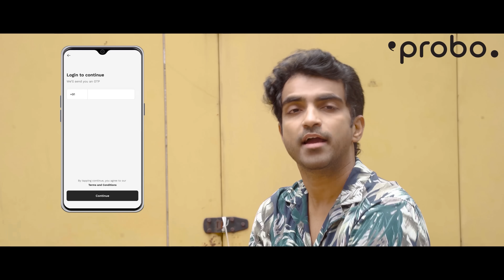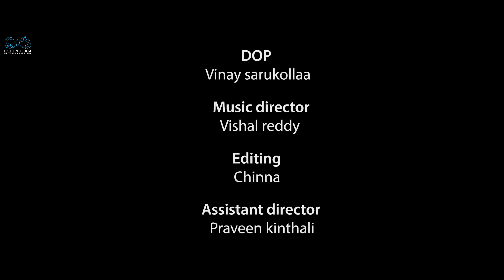Raja Rani Web Series || Episode - 4 || Ravi Siva Teja || Viraajitha || Infinitum Media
"Raja Rani" is a Telugu Rom Com Web Series Featuring Ravi Siva Teja & Viraajitha as Leads.

 This activity promotes a game and doesn’t intend to promote any kind of betting/gambling.

Cast: Ravi Siva Teja, Viraajitha, Revathinath, Virabadram, Sunandini, Srimani, Praveen Kinthali.

Written & Directed by Pavan Suribabu.

DOP: Vinay Sarukolla

Editing: Kumba ShivaKumar, Srikanth Macherla.

Publicity Designer: Nikhil Chotu

Assistant Director: Praveen Kinthali

Line Producer: Sharif Nani